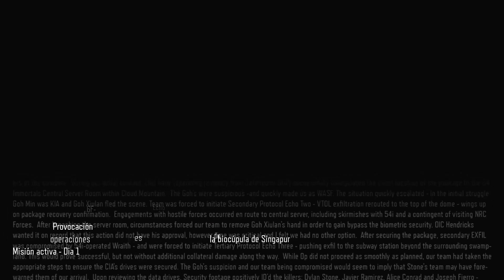"Provocacion" #4 || Campaña Black Ops 3 (PS4)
▶▶▶Mis ID's de PSN (PS3 y PS4): xSubzer093x